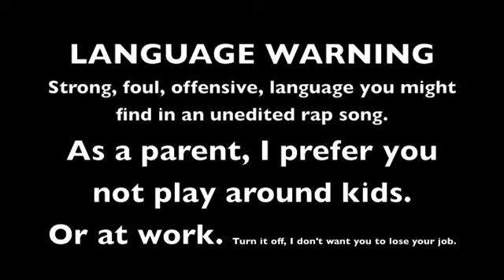Derek talks Spank Rock and Squidbillies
Derek Nicoletto meets Spank Rock and his DJ's at Sirenfest.  Coney Island, New York.